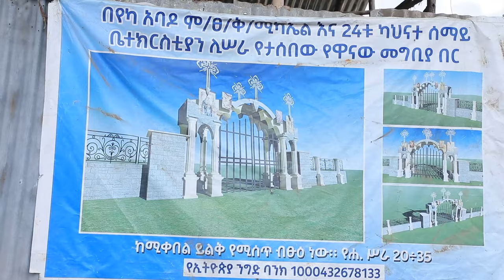ከየካ አባዶ ም/ፀ/ቅ/ሚካኤል እና ሃያ አራቱ ካህናተ ሰማይ ወቅድስት ማርያም ቤተ/ክ አስቸኳይ መልዕክት